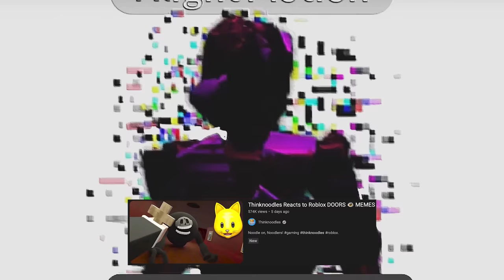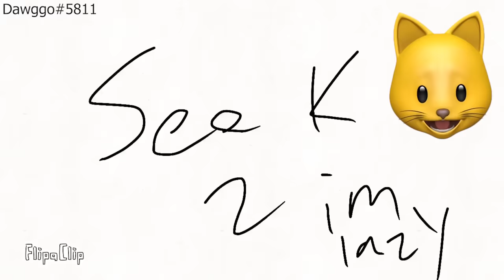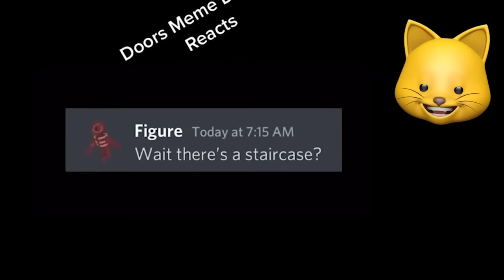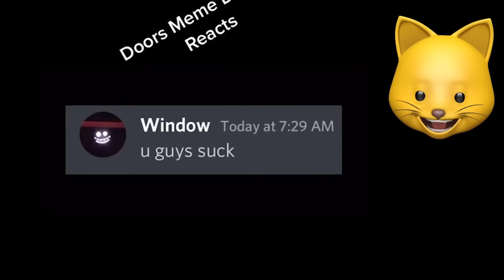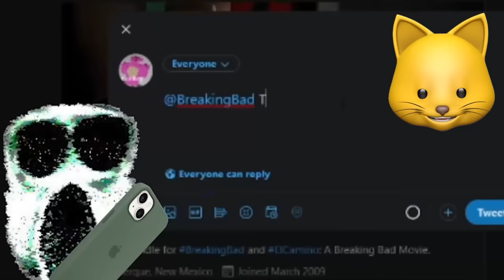Thinknoodles Reacts to MORE DOORS MEMES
Thinknoodles Reacts to MORE Roblox DOORS 👁️ Memes